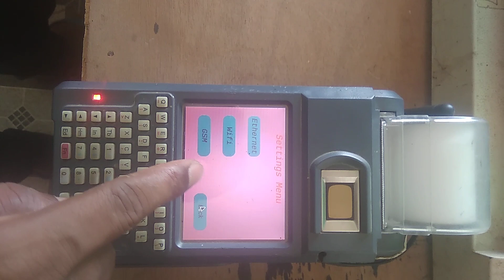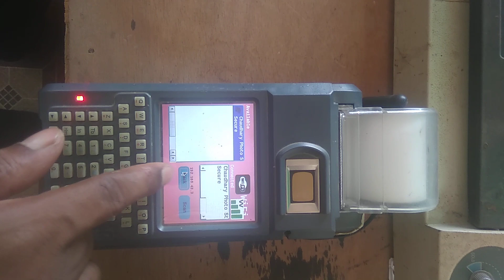16 May 2023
pos machine wifi connection